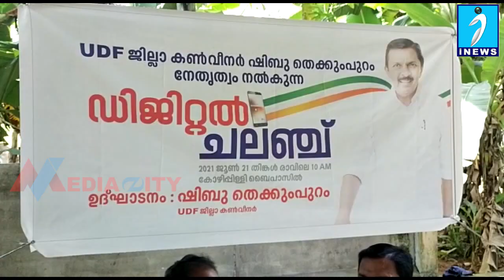ഷിബു തെക്കുംപുറം നേതൃത്വം നൽകുന്ന ഡിജിറ്റൽ ചലഞ്ചിന് തുടക്കം.